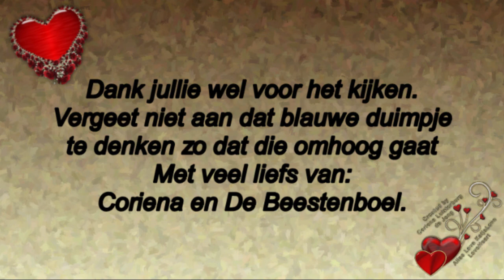Het vervolg 10 maart boodschappen doen 11 maart Rebecca komt Reika groot meisje #705